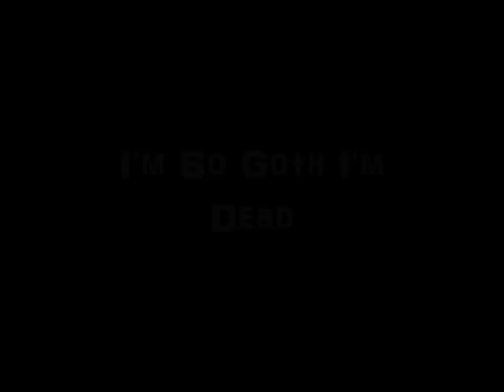Dance Like a 90's Goth With Me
This is a demonstration of all of the dances I remember from the clubs in NYC in the 90's. Scroll for song listing.